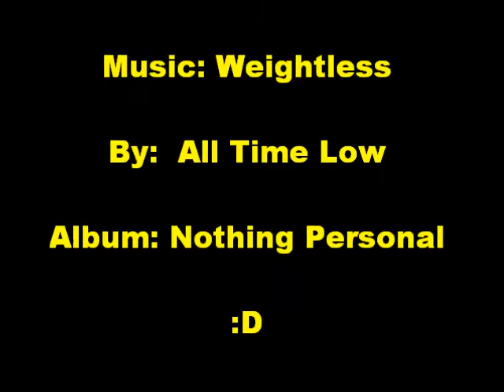Much Better: Chapter 54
:D
ahh i'm soo sorry guys. i have been the busiest i have ever been! i have been taking french for 3 years, 8th 9th & 10th grade, but now i need to take another language so i am taking Spanish. soo i have been buckling down and studying my Spanish a lot lately! i iwsh i had more time to post :( well here is chapter 54

Jaseys POV
Stella, Rian, and I ordered pizza and played on the Wii. we played guitar, messed around with a few things, and watched The Proposal. Rian and Stella were veryy flirtyy.
Stella- Rian, shouldn't you check in with Zack, Alex, and Jack.
Rian- yeahh i should call. i'll be a minute
he grabbed his iPhone and went into the other room
Stella- Jas?
Jasey-  yea whats up?
Stella- i like Rian
i wasn't shocked.
Jasey- aww thats cute
Stella- do you think he likes me back
Jasey- hard to tell. he is a total flirt, so i don't know.
Stella- will you ask him
Jasey- later
Stella- i can't wait to spend the next 2 weeks with you!
Jasey- i know right! maybe i can talk Joe, Nick, and Kevin into letting you stay here and live with us.
Stella- That would be amazing!
Jasey- i know!
Stella- hey are you signing up for Cheer Power again? i was gonna, only if you do
Jasey- yeah probably, i  love compeition cheerleading! i'm not letting my "legal gurdians" fame keep me from doing what i love.
Stella- yeahh Ms. Doherty said she would pay again, only if you did it with me
Jasey- i'm in! i'll talk to Kevin in the morning.
Rian- alirght guys what did i miss?!
Stella- nothing really, just a party
Jasey- hows the 3?
Rian- uhmm... they are grounded, and can't leave the hotel till tomorrow for the album release. theu still have their phones, so if you wanna text them, go ahead.
Jasey- do they like me?
Rian- yes i already told you! it was just a misunderstanding.
Stella- does Alex have feelings for Jasey like reallly badly
Rian- yes. and Jasey, i'm saying this to you as a friend, i suggest, stay friends with Alex. don't go out anymore. it will just cause harm
Jasey- why?
Rian- i know Alex too good. i know when he is falling too fast
Jasey- i wanna talk to them. can we go to the hotel
Rian- yeahh. lets go.

i yelled up to go and told him i was going with Rian to the store, at 10:00 pm. us 3 went to the hotel. we got to their room and knocked on the door. Zack opened
Zack- JASEY! what a suprise. oh i thought you would never wanna speak to me again
he embraced me in a hug. i pulled out quickily. i came here to talk. wheres the other two idiots.
Alex- if Jack and i are the other two idiots you're referring too, we are over here.
alex yelled from around the corner.
Rian- me and Stell will take a walk and give you some alone time.
Jasey- YOU THREE OVER HERE.
i walked in the room and sat on the bed
Jasey- what did i do
Alex- nothing. this was all our fault.
Jack- i had a little misunderstanding thats
Jasey- whats your missunerstanding
Zack- he wants to spend more time with Alex alone
Jasey- jack i didn't realize i was stealing Alex from you
Jack- you weren't. and never have. i was just pissed off at the moment
Jasey- i'lll let you hang with Alex as much as i do. i'm sorry
Jack- don't be. i was wrong.
Jasey- what else? why was Zack fighting
Alex- because he cares about you, and how i treat you
zack looked shocked at what Alex said.
Zack- what?
Alex- you're right. i'm falling too fast for someone i can't have. Jasey and i had a past, and i just wanna forget it. so lets make our future and present good. lets just be friends. i was moving to fast.
that brought tears to my eyes. 1) i like zack so now its easier to like him and not feel like i'm cheating and 2) thats how i felt
Zack- alex, i didn't mean it like that. i just was worried
Alex- that i would break her heart
Zack- yeah
Alex- Zack, you're Jaseys big brother and best friend. you were just looking out for her
Zack- and it got a little too far
Alex- Jasy, i'm sorry
Jasey- you guys are all forgiven. i was being a little pushy too.
we all hugged. then my phone beeped. kevin texted me
Kevin- get home & get ur butt in a corner. past curfew

Jasey- SHIT not again
i ran out the door to Rian and Stella and drove home, fast.